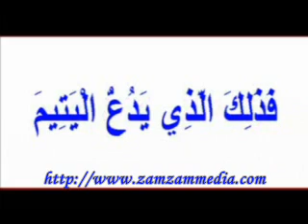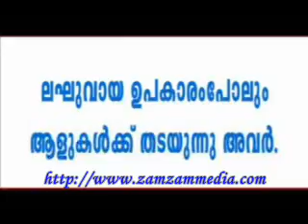Quran Malayalam with Text Surah 107 AlMaoon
Malayalam translation of Quran Surah 107 AlMaoon with arabic text & recitation

Production of Quran Amma Juzu Videos(Surah 78 - 114): Ideal Creations, Mannarkkad
Malayalam Translation: Ahmad kodiyathoor
Quran Recitation: Sharief Cochin
Malayalam Voice: Suresh Babu
Help: Shafeer. N.M.
Editing: Binoy Dominic
Internet Distribution: Zam Zam Media, Chalakudy
Production and Distribution of Other 29 Juzu Videos(Surah 1 - 77): Zam Zam Media, Chalakudy
Malayalam Translation: Cheriyamundam Abdul Hameed, Kunjimuhammad Parappur

Download and save our videos.

Oh, Allah!, Please forgive us if there is any human errors happened
in our efforts in spreading your words (Aameen!)